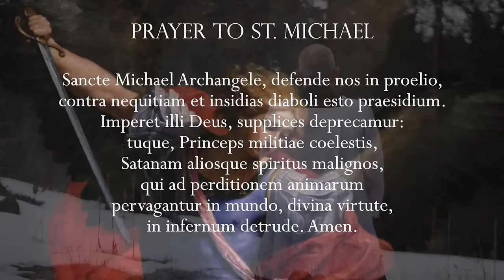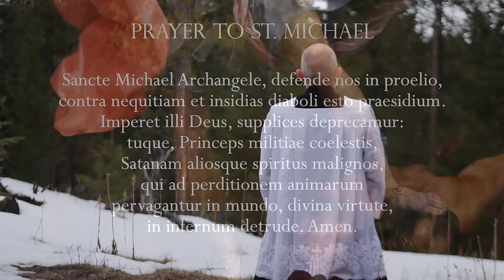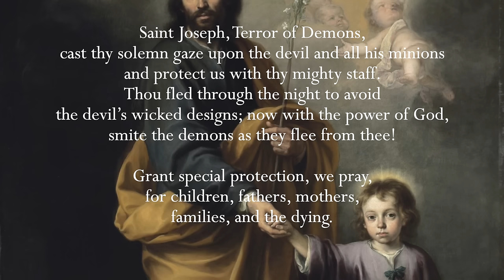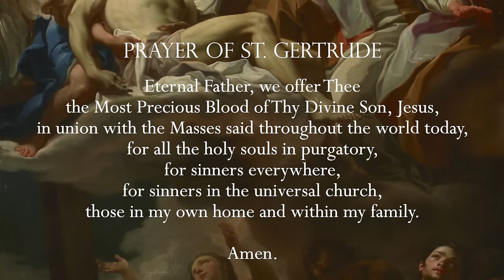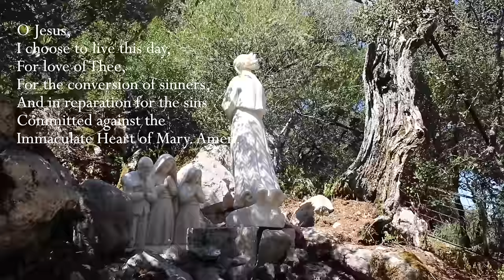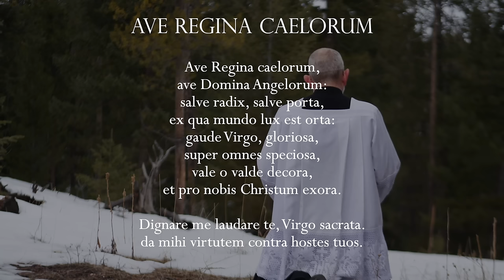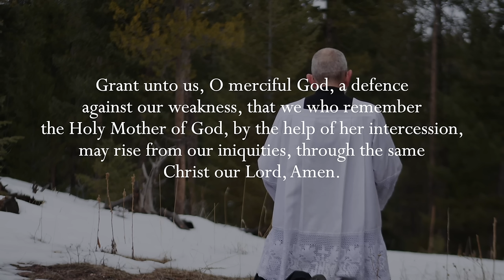Monday, 25th March 2024 - Our Lady of Fatima Rosary Crusade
Chapters:

00:00 - 05:29 Opening Prayers and Intentions
05:30 - 06:30 Minute of Silence
06:31 - 30:35 Rosary

Regina Angelorum Press LLC is pleased to bring you Our Lady of Fatima Rosary Crusade with Father Anthony Pillari.

Everyday at 12 noon Eastern Time, and then every hour throughout the next 24 hours, Catholics throughout the world unite in praying the Holy Rosary together.

The Visitation:
The Visitation by Vicente Masip (c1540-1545)

Titles of Hymns:
 O Child of Beauty Rare (Minute of Silence)
Ave Maria (1st)
Magnificat (2nd)
Verbum Caro (3rd)
O Child of Beauty Rare (4th)
Jesus, My Lord, My God, My All (5th)

With special thanks to the Benedictines of Mary, Queen of Apostles for permission to use their music available